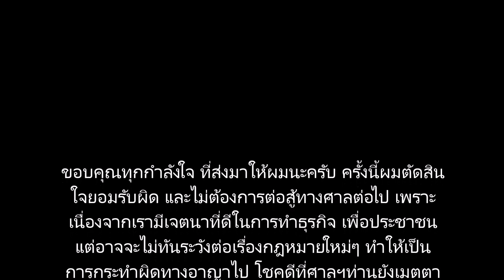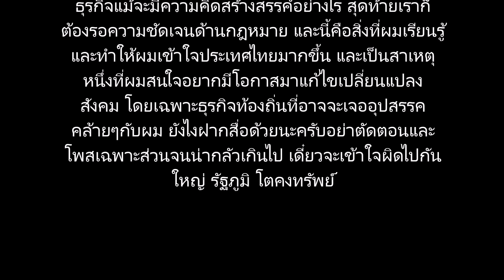รัฐภูมิ โตคงทรัพย์ แจงเหตุไม่สู้คดีถูกตัดสินให้ จำคุก 6 เดือน ปรับ 5 หมื่นบาท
จากกรณีที่พระเอกหนุ่ม  ฟิล์ม รัฐภูมิ โตคงทรัพย์ ถูกตัดสินให้ จำคุก 6 เดือน ปรับ 5 หมื่นบาท และเจ้าตัวไม่เคยกระทำความผิด และมีที่อยู่เป็นหลักแหล่ง โทษจำคุกจึงให้รอลงอาญา 2 ปี และต้องมารายงานตัว 1 ปี และบำเพ็ญประโยชน์ 24 ชั่วโมง หลังจากรับสารภาพและไม่สู้ต่อในผิดฐานร่วมกันประกอบธุรกิจบัตรเงินอิเล็กทรอนิกส์ โดยไม่ได้รับอนุญาต และร่วมกันประกอบธุรกิจบัตรชำระเงินอิเล็กทรอนิกส์ โดยไม่ได้รับอนุญาต

ล่าสุดเจ้าตัวได้โพสต์ความในใจถึงกรณีดังกล่าวผ่าอินสตาแกรมส่วนตัวมาว่า